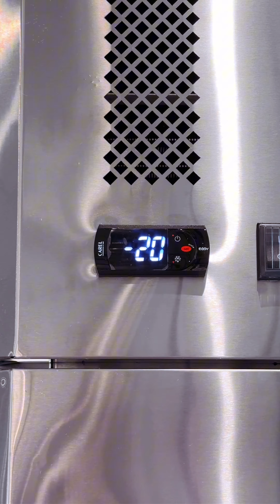Conozca el conservador vertical Venâncio Prime. 🤩